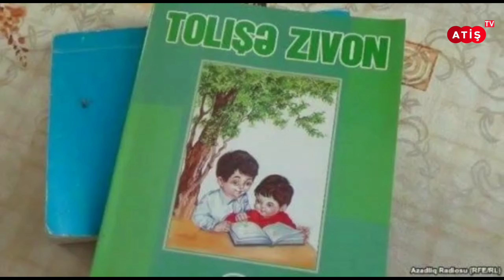Mehdibəy Səfərov - Moə zıvon